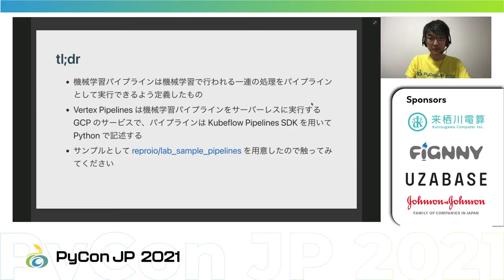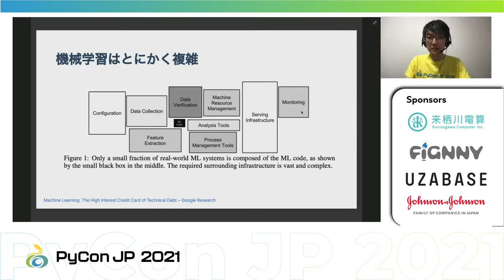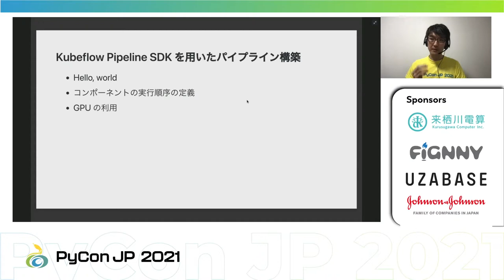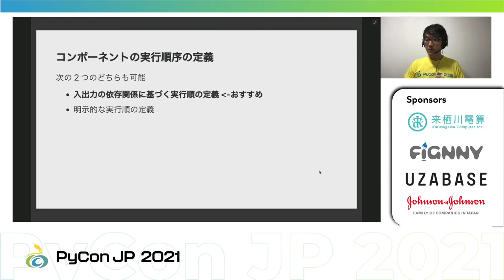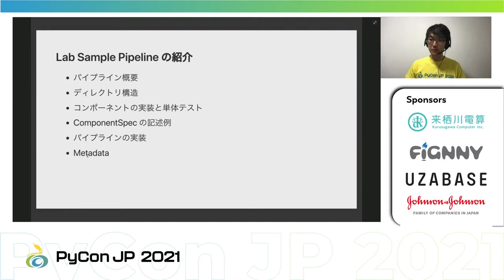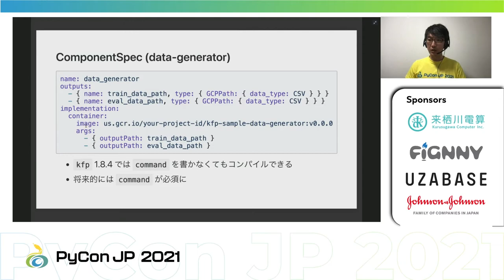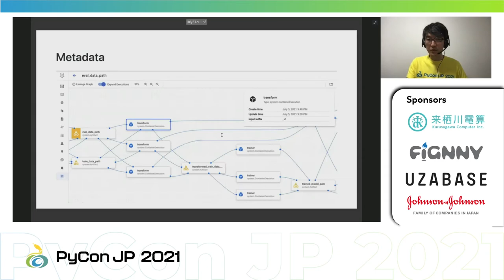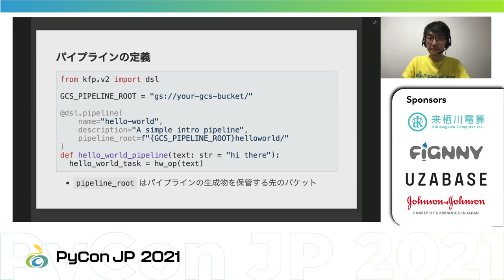[PyCon JP 2021] Vertex Pipelines ではじめるサーバーレス機械学習パイプライン (Sugiyama Asei)